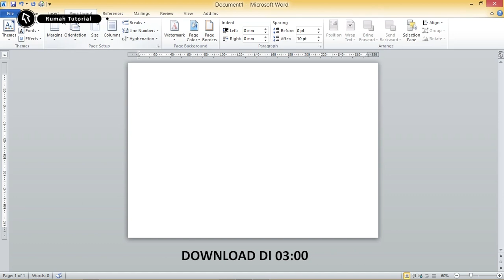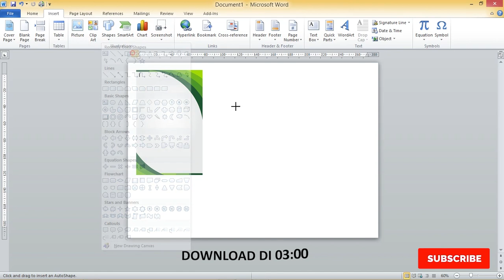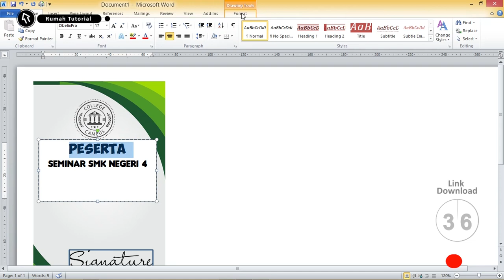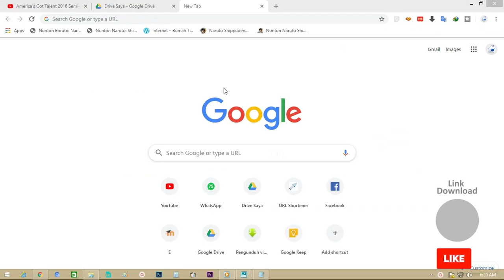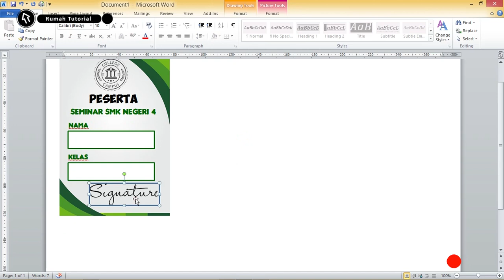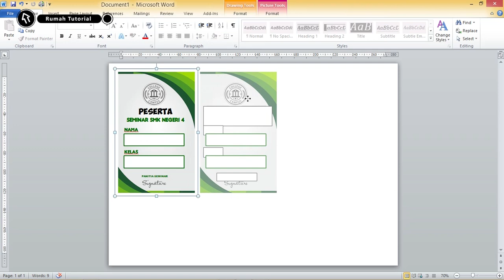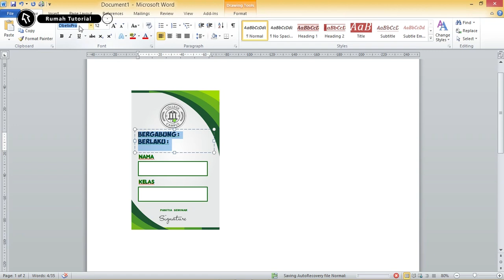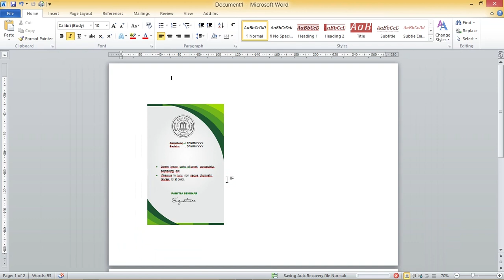Mudah..! Membuat Name Tag Creatif Dengan Microsoft Word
mohon maaf file ini sudah tidak ready kami ganti dengan link di bawah silahakan yang mau download link dibawah: